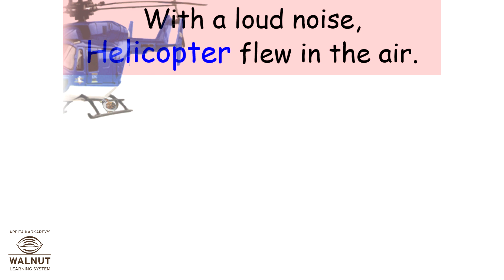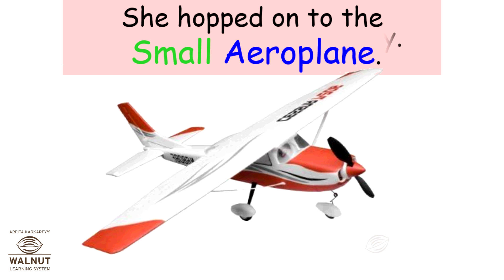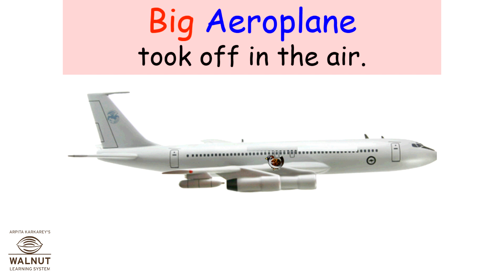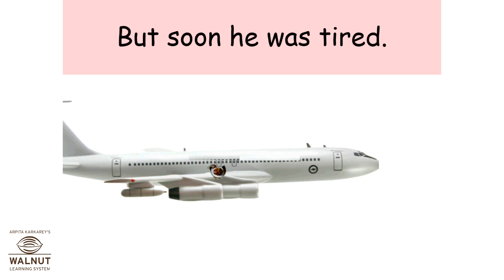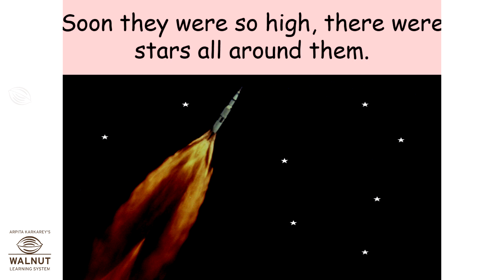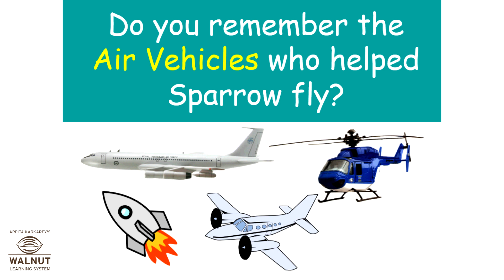KG - My World - Air Vehicles